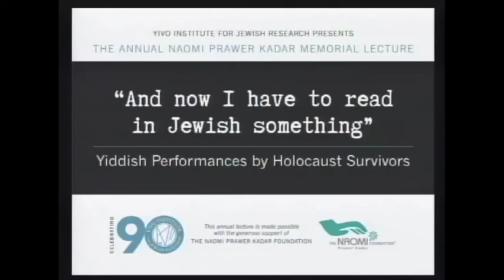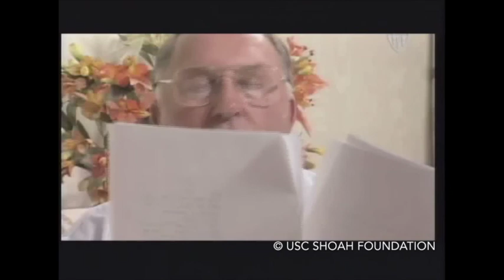“And now I have to read in Jewish something”: Yiddish Performances by Holocaust Survivors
The Annual Naomi Prawer Kadar Memorial Lecture

The USC Shoah Foundation’s Visual History Archive—the largest collection of videotaped interviews with Holocaust survivors—includes hundreds of interviews conducted entirely or partially in Yiddish. During dozens of these recordings, survivors sing songs or recite poems in Yiddish. Jeffrey Shandler (Rutgers University) presents excerpts of these performances and discusses why these survivors choose to demonstrate their creativity in Yiddish while recalling widespread destruction.